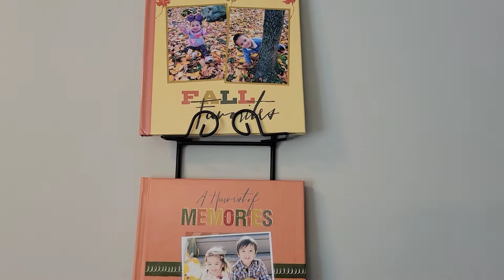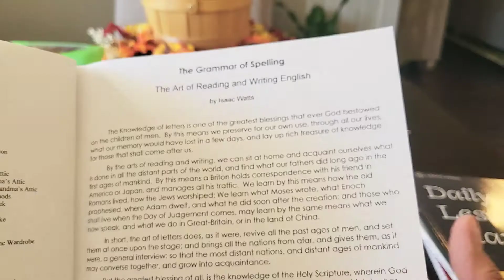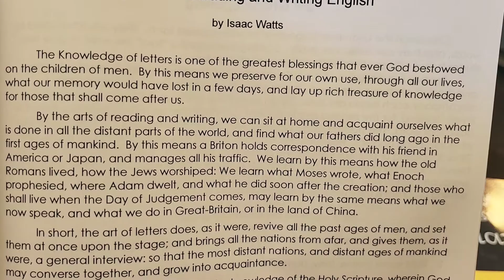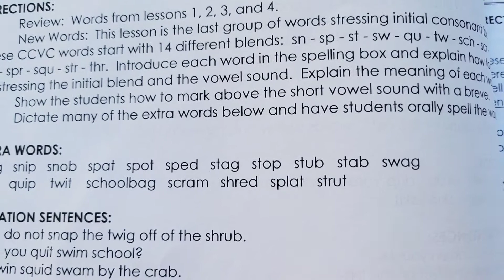The Grammar of Spelling Level 2 | Logos Press' Grammar of Spelling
In this video, I will be showing you an in-depth discussion of our Spelling Curriculum. We use The Grammar of Spelling from Logos Press for our 2nd Grader. I hope this video will inspire other homeschoolers or will give ideas if you are looking for a Spelling Curriculum.

Hello! We are the Hudsons. We are a family of four. We love outdoor adventures like hiking, nature walks, and going to the orchard,s and most of all we love to glorify God. We are also a homeschool family and would love to homestead one day if God willing.🙏 In this channel you will find videos about homeschooling, parenting, educational hiking, homemaking, gardening, and anything in between.

We appreciate you guys. Let's have fun and learn!

Timecodes
0:00 Intro
0:57 The Grammar of Spelling
4:20 In-Depth Look at the Workbook